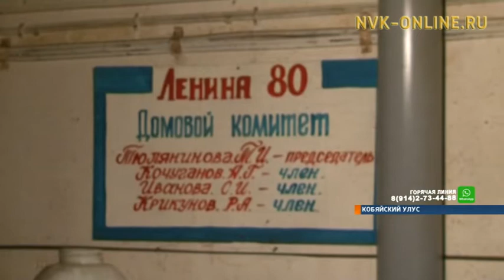«Сахаэнерго» провело внезапные рейды по должникам по всему Кобяйскому улусу